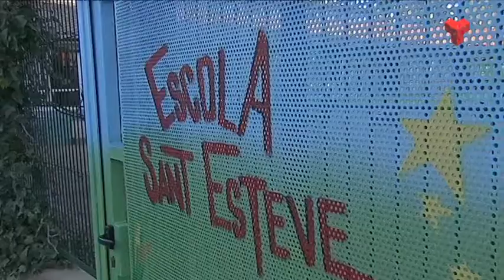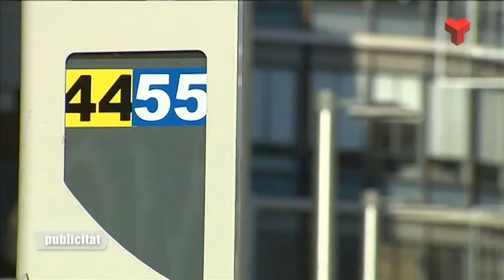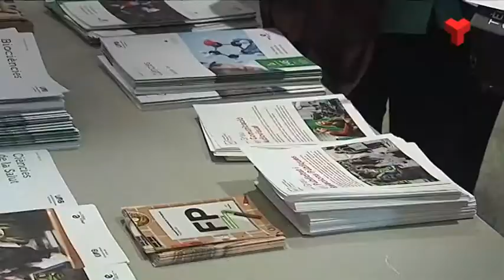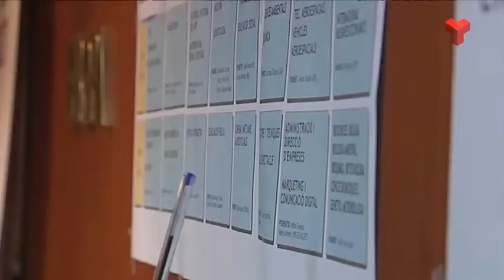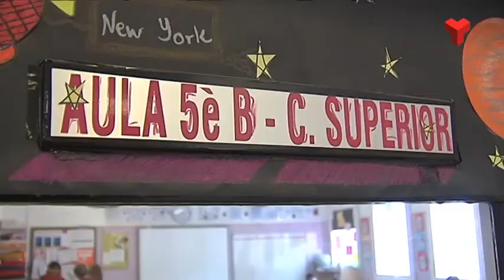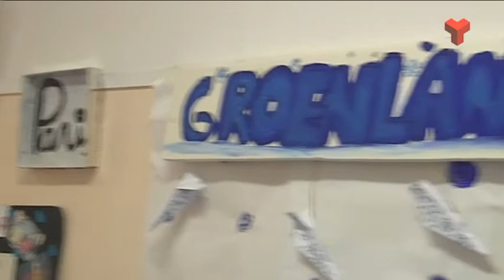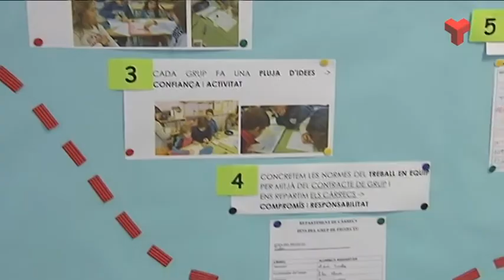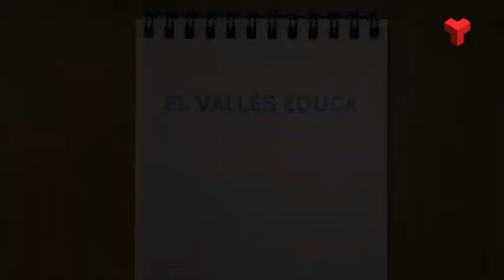El Vallès Educa dimecres 01-03-2017 de Canal Terrassa